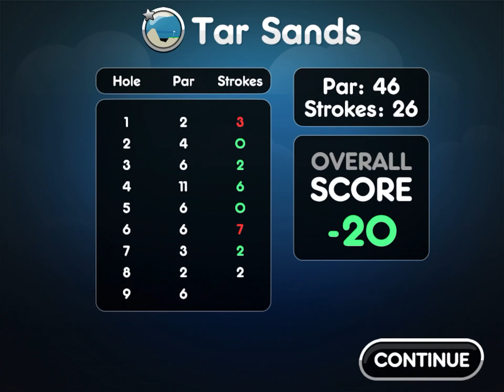SSG2 Tar Sands Any% w/ Powerups Former WR by Dalphix [2m 07s]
Shithouse holes 8 and 9 due to brain farts, sub 2 minutes is possible